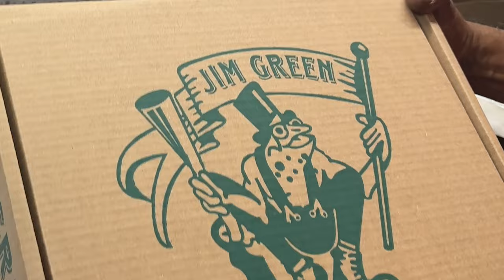Custom Made African Buffalo Leather Boot // Jim Green Footwear Razorback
The process behind the manufacturing of Jim Green Footwear's custom African Buffalo Leather Razorback boots.

Amazon Store